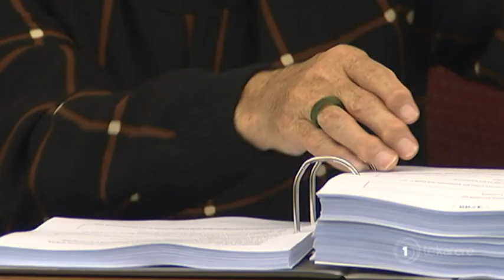Former Te Pātaka Ōhanga member denies knowing about whistle blowing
A former board member of Te Pātaka Ōhanga Trust, the subsidiary company of the Kōhanga Reo National Trust, Druis Barrett, answered questions in the high court in Wellington today about her dismissal from the board in 2014.The legal battle over allegations of financial impropriety continues in the high court this week. Eruera Rerekura reports.